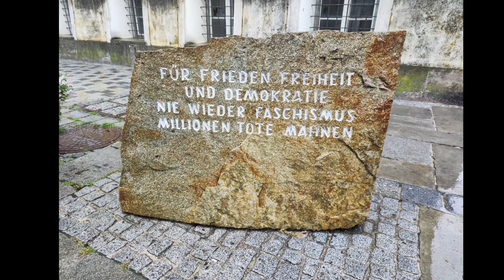Hitlers Geburtshaus / Birth House in Braunau am Inn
Das Adolf-Hitler-Geburtshaus ist ein denkmalgeschütztes biedermeierliches Bürgerhaus in der oberösterreichischen Stadt Braunau am Inn in dem Adolf Hitler am 20. April 1889 geboren wurde.

The Adolf Hitler Birthplace is a listed Biedermeier town house in the Upper Austrian town of Braunau am Inn, where Adolf Hitler was born on April 20, 1889.